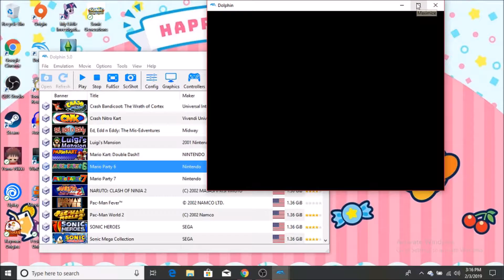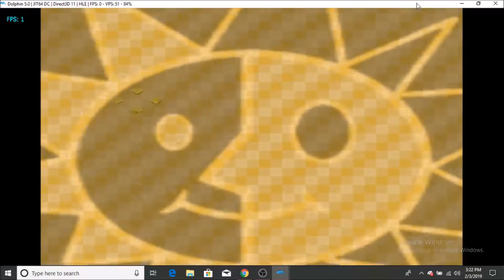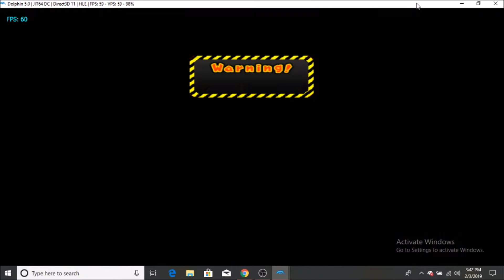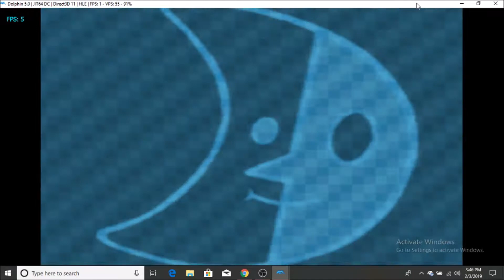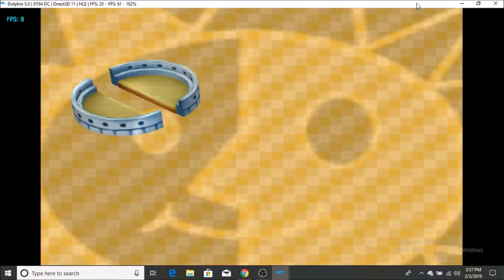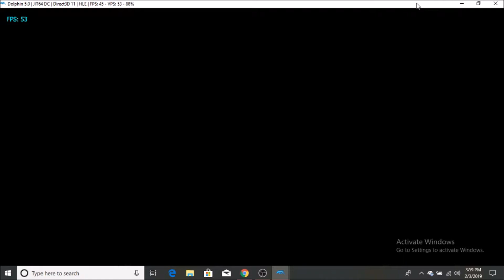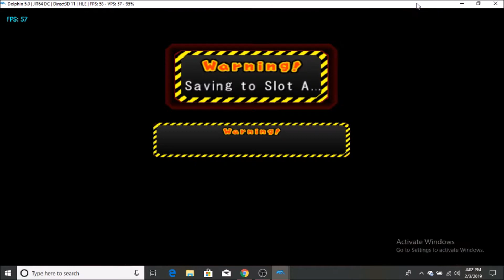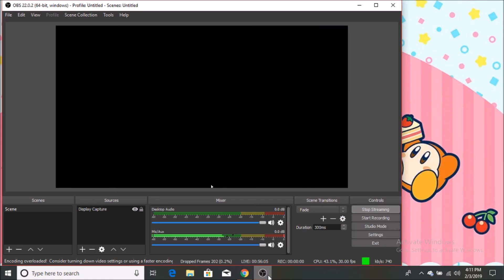Mario Party 6 Birthday Stream!